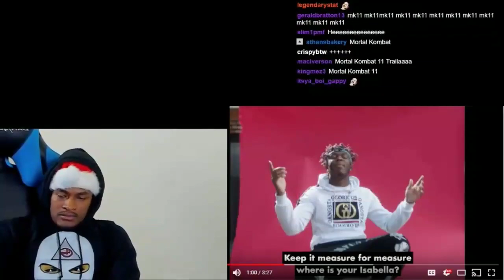Sollumanti against the trolls. I edited a piece of it.